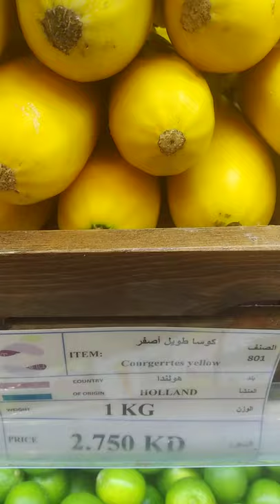courgettes yellow (Holland)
nice  test  this vegetable